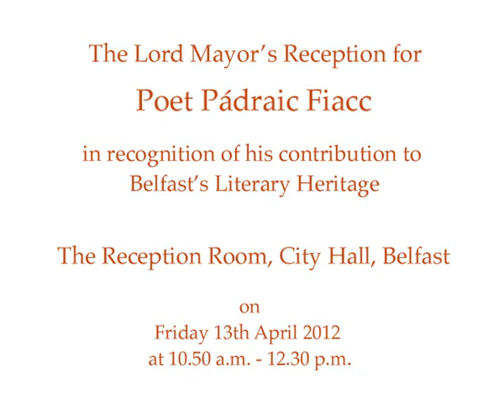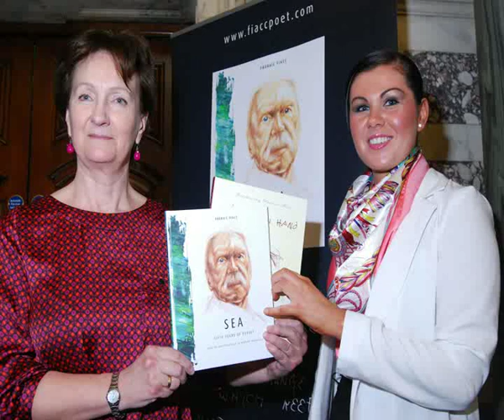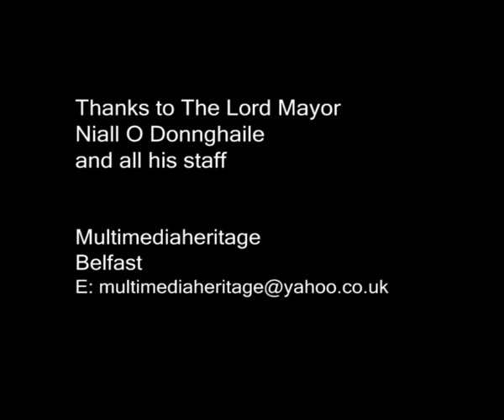faiccityhall.avi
Padraic Fiacc Poet - Lord Mayors Reception Belfast City Hall
Multimedia Heritage Production